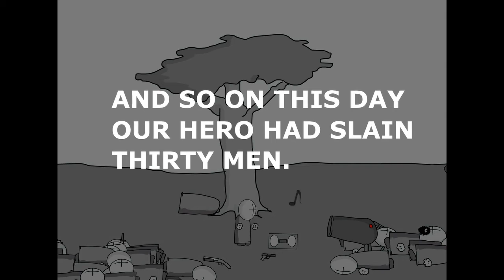madness combat but with British grenadiers Eurobeat